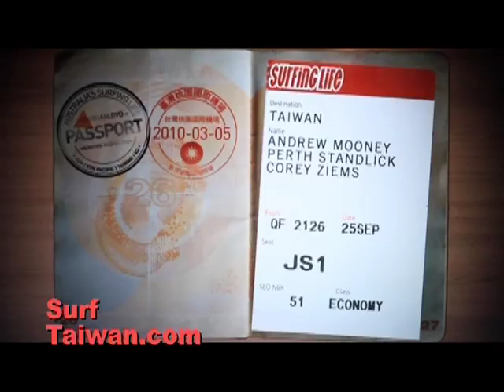SurfTaiwan.com - Pro surfers Andrew Mooney, Cory Ziems and Perth Standlick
Surf Taiwan - Pro surfers Andrew Mooney, Cory Ziems, and Perth Standlick gorge themselves silly in the tropics.